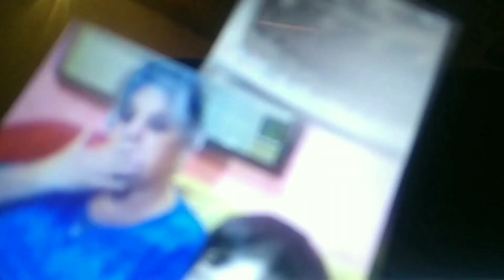Nossa que feijão delicioso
Ola Pessoal , sejam bem vindos ao meu canal Eu Elvirinha